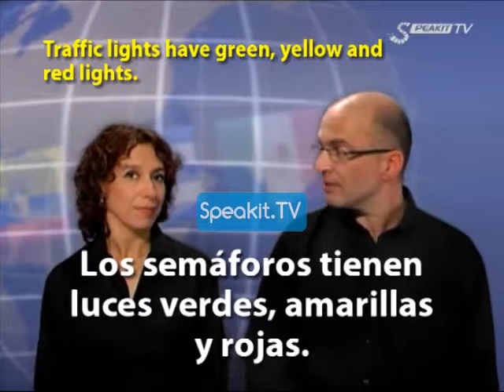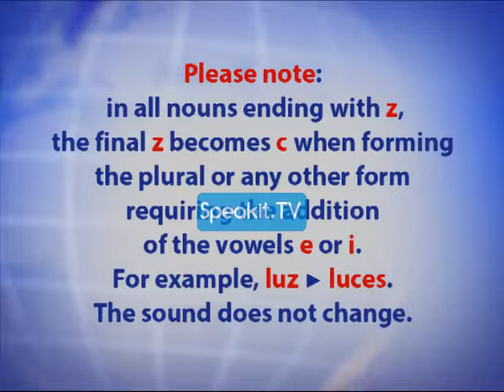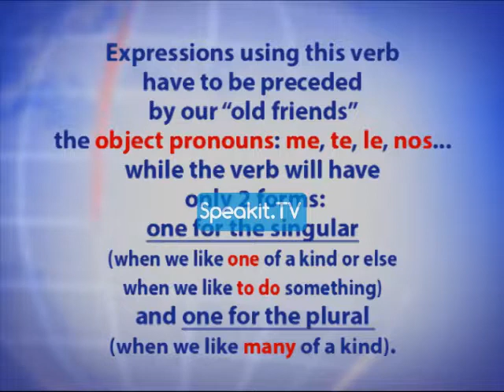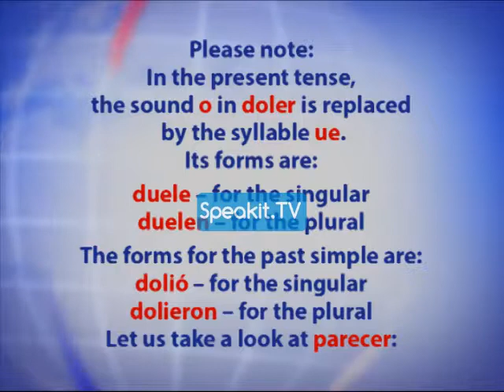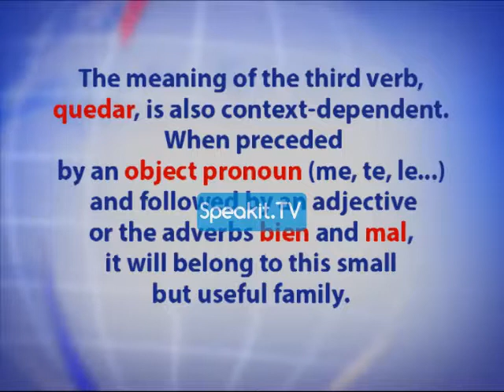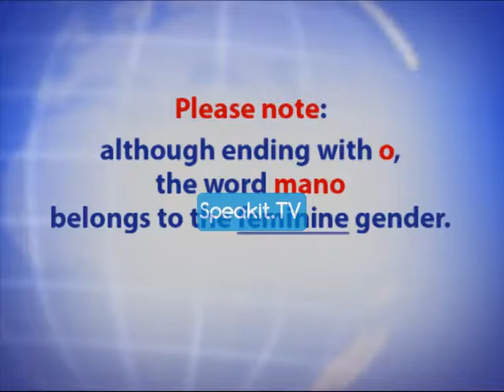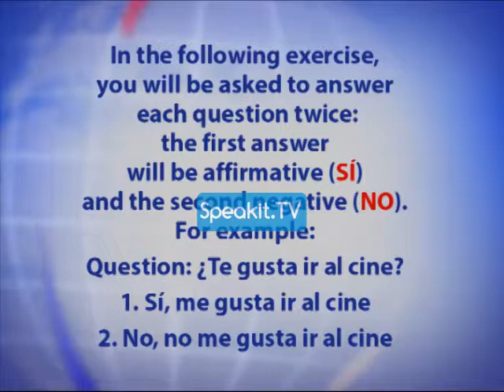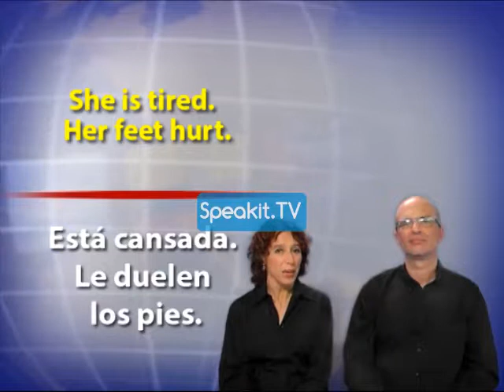Spanish Master Level 2 (Speakit.tv) | 31004 P2 07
Spanish Video Course

Hello and thank you for joining this course!
This course is geared to those of you who don't know any Spanish and want to start from the very beginning.
It is also intended for those who have a basic knowledge but feel their language skills are not good enough, their vocabulary is insufficient, or their sentences just don't come out right.

Not only are the course's contents and methodology innovative – it also uses a useful and convenient video format!

So what makes this course so unique?
- It comes in three consecutive parts or stages. Each stage is geared to a different level, and each part can be viewed separately.
- Just watch, listen and learn! Everything you need to know appears on the screen, ranging from simple grammar hints to subtitles providing translations and explanations in English.
- Your teachers are native speakers of the Spanish language.
Our motto is to give each student the opportunity to work at his/her own pace… (no need to rush) and practice as many times as desired. This is the advantage of self learning! The idea is for you to gradually improve your skills in what is almost like playing a game, without even feeling you are actually learning.

PART 1
In Part 1, comprising 20 lessons, you'll learn how to pronounce all the letters of the Spanish alphabet and many common letter combinations. You'll also learn a variety of useful words and simple sentences to be used in real everyday situations.
PART 2
In Part 2, comprising 15 lessons, you'll learn how to use the basic parts of speech, including verb conjugations, noun forms, adjective forms, and a whole lot more. You'll also acquire some very useful vocabulary and practice the use of the language through entertaining exercises.
PART 3
In Part 3, comprising also 15 lessons, you'll widen and enrich your knowledge and proficiency in the use of the language. You'll also learn many common expressions in Spanish and a lot of new vocabulary for everyday scenarios. At the end of this stage you´ll find a nice surprise!

Many people have already chosen the Speakit.tv learning method as their favorite method to master the basics in any new language.

Remember that our fuel and motivation is your Subscription, Likes & Comments!

This video is part of a FREE course given to our Speakit.tv channel subscribers.
You keep learning, and we will keep developing!